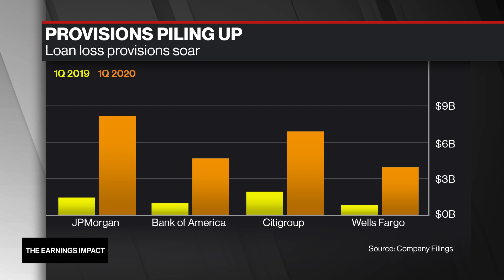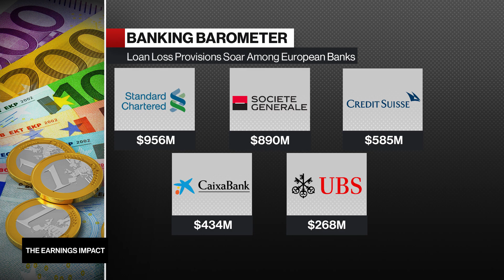Bank Earnings Take Hit From Coronavirus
May.14 -- Bloomberg Television’s Erik Schatzker hosts a roundup of earnings reports from the world’s biggest banks, with financial leaders discussing how their quarterly results were affected by the Covid-19 pandemic. Guests include Morgan Stanley Chairman and Chief Executive Officer James Gorman, UBS CEO Sergio Ermotti, Barclays CEO Jes Staley and Credit Suisse CEO Thomas Gottstein.